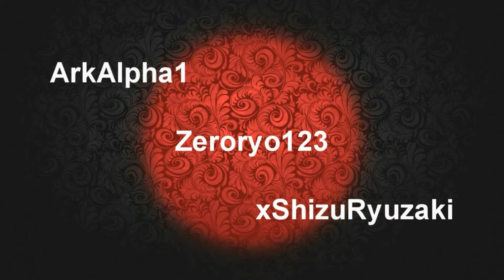Innerpartysystem-Don't Stop MEP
Well, the MEP is finally out, sorry for the looooong delay but i had problems with SV and i need to thank themoonlandian and xShizuRyuzaki who helped me. The MEP turned out amazing, great job guys! And thank you for participating :D

Animes :
-Soul Eater
-Pandora Hearts
-Otome Yokai Zakuro
-Devil Survivor 2 the animation
-Ouran Highschool Host Club
-Sword Art Online
-Gundam 00
-Guilty Crown
-Code Geass
-Shugo Chara
-Full Metal Alchemist
-Sonic X
-Angel Beats
-Naruto
-Gintama
-K-project